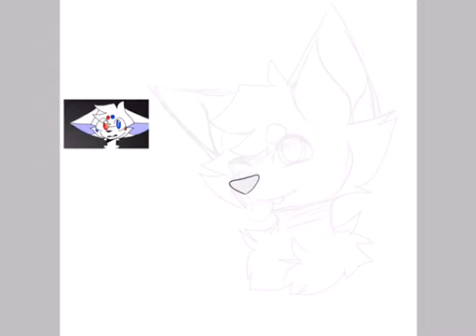Lil gift for Ayvve ^^ (important update in the desc)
aAAAYyY so I hope you like this! You have been super nice to me so I wanted to do this for you at least 💜

Also, I’m going on vacation this will be my last vid for a lil bit! So just a heads up 😂